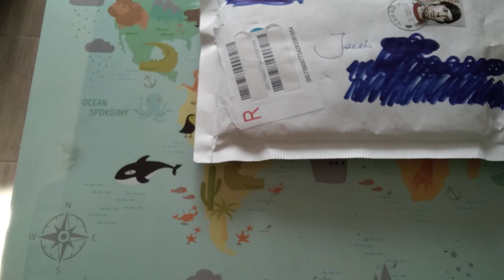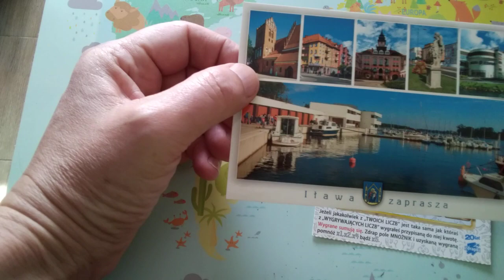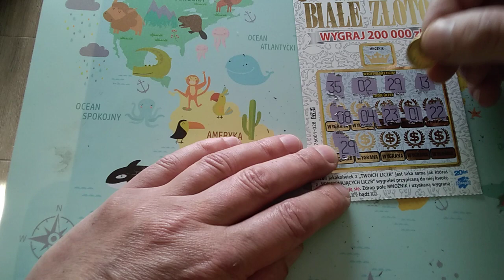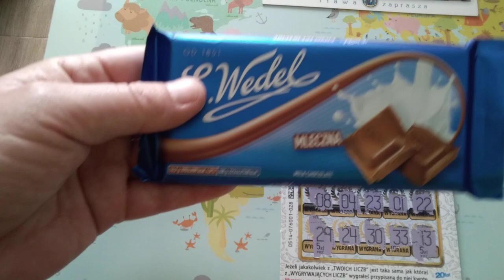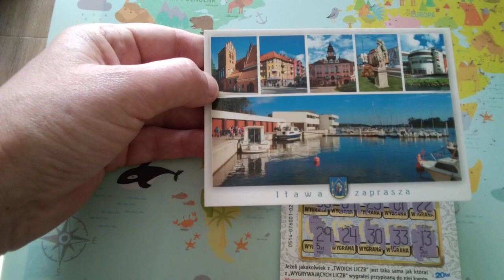Wygrana od Dawida z kanału Majorex :-) Link do kanału w opisie !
Dziś wygrana na Lajfie u Dawida :-) jest zdrapka ! zobacz jak poszło w drapaniu ! daj łapkę komentarz i Suba ! Oraz wpadaj na kanał Majorex !